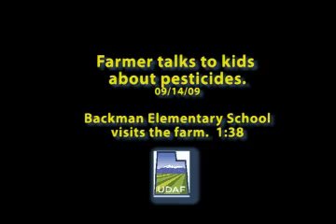Safe use of pesticides lesson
A well known Davis County farmer teaches a group of 4th graders about the safe use of pesticides on the farm.  Runs about 1:38